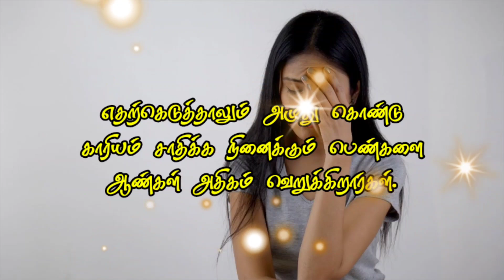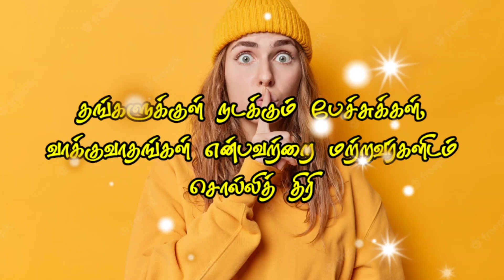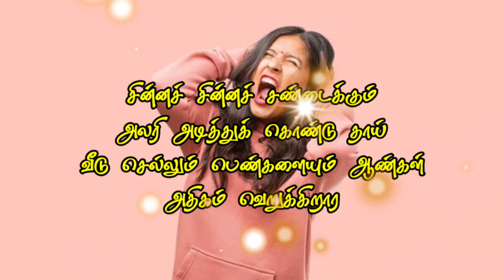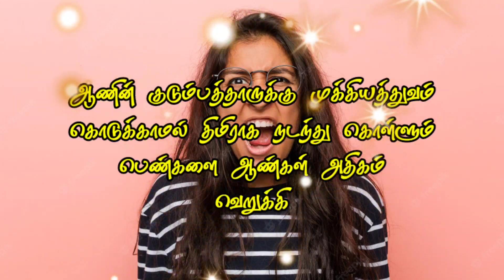Girls Don't Realize How Much Men Hate These Women | Best Online Couples Therapy | Family Therapy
Psychological Counselor